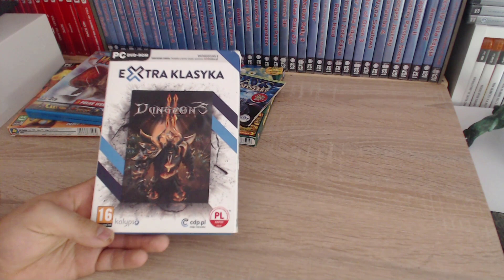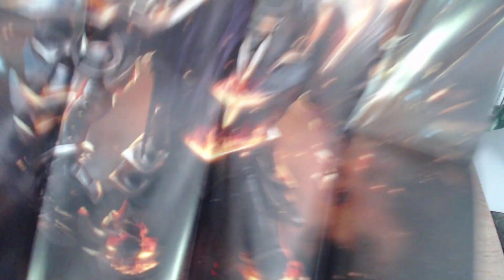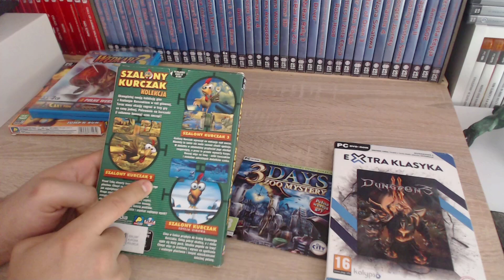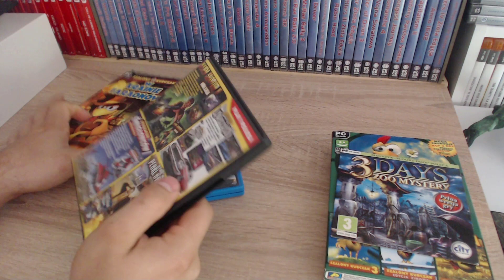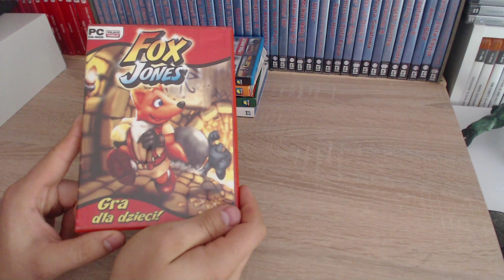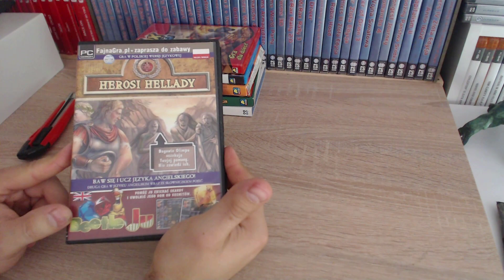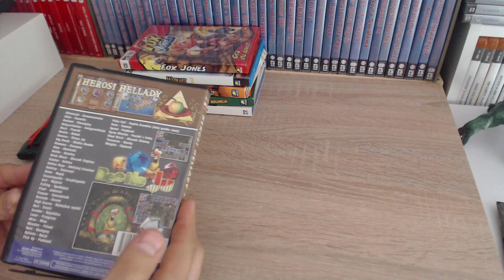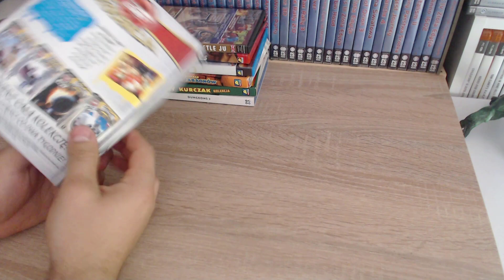Fox Jones, Szalony Kurczak, Dungeons II i inne gry! Paczki z grami! - Unboxing [#73]